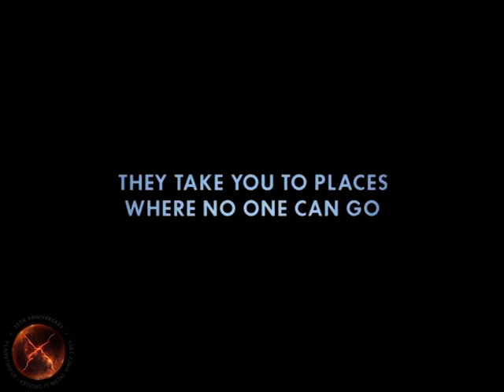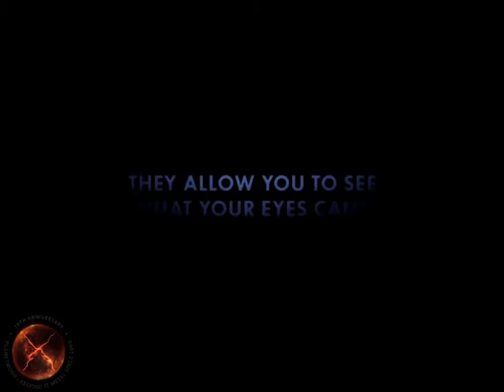Anti-Flag - Interview with Justin Sane - October 2015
PlanetMosh had the honour of talking with Anti-Flag’s main man, Justin Sane about their new album, the state of the world and touring.

The interview was done by Darragh O’Connor(@DarraghWV).